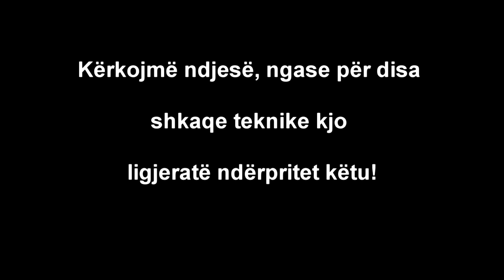29.Sire || Bashkëshortet || Aishe (pj.1) || Ali Ashani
Kjo ligjeratë e mbajtur nga hoxhë Ali Ashani është pjesa e njëzet e nëntë e ligjeratave rreth jetës së Pejgamberit (s.a.s) të cilat mbahen në lokalin e Sh.Q. Uniteti Islam - Tetovë.

Çdo të enjte pas namazit të jacisë.

Videot të  cilat do ti gjeni të ngarkuara në kanalin "RizgjimiChannel" lejohet të shpërndahen por nuk lejohet ringarkimi i videove të kanalit "RizgjimiChannel" nëpër kanale tjera apo rjete sociale, gjithashtu nuk lejohet të shkëputen apo të modifikohen edhe në rast se të njejtat i shkarkoni.